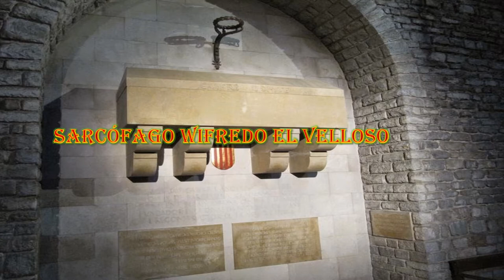Monasterio de Santa Maria de Ripoll.Ripoll.Girona.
El monasterio de Santa María de Ripoll es un monasterio benedictino situado en la localidad catalana de Ripoll (provincia de Gerona).Fue fundado hacia el año 880 por el conde Wifredo el Velloso,seguramente sobre otro de la época visigótica.Se convirtió en lugar de enterramiento de los condes de Barcelona y de Besalú. El monasterio consiguió ser un centro de scriptorium y cultural muy importante de la Edad Media en Cataluña, con una proyección a la altura de otras abadías europeas de este periodo como las de Saint Denis, de Fleury o Montecassino​.Fue declarado Bien Cultural de Interés Nacional el año 1931.En el siglo XII se realizó un nuevo pórtico en forma de arco de triunfo, que es tenido como una gran obra de la escultura románica monumental en Cataluña. Están representadas en él varias esculturas, entre las que destacan la imagen central con la Maiestas Domini, el apostolado y escenas del Antiguo Testamento.
Fue el conde Wifredo quien reconquistó y repobló el valle de Ripoll y la plana de Vic (878-881), una extensa «tierra de nadie» situada entre los dominios carolingios y los musulmanes que posteriormente se convertiría en el condado de Osona,y fundó el monasterio entre los años 879-880​ dejando a su hijo Radulfo a cargo del monasterio, para que fuera criado y educado según las normas monásticas. Radulfo fue años más tarde abad de Ripoll y obispo de Seo de Urgel. Poco después, Wifredo hizo algo parecido con su hija Emma para la que fundó el monasterio de San Juan de las Abadesas, cercano al de Ripoll, dotándolos no solo de tierras si no también de derechos públicos y privilegios jurídicos. Así, Ripoll recibió los beneficios de los servicios reales para los habitantes de Estiula y Ordina, de las pescas del Ter y del Freser, y un tercio del teloneo del mercado. Además, el monasterio fue declarado exento de la jurisdicción de los tribunales condales en materia de homicidios, raptos y otros delitos, y a los monjes les fue reconocido el derecho de escoger libremente su abad según la regla de san Benito.La primera consagración de la iglesia del monasterio tuvo lugar el 20 de abril de 888 y se dedicó a la advocación de Santa María. En el documento consta que fue fundada y edificada: «Por voluntad del conde Wifredo y su esposa Guinedilda». En este mismo acto la iglesia fue dada al abad Daguí y a los monjes de la regla benedictina.La importancia del monasterio creció en las tierras consolidadas después de la reconquista por lo que en pocos años el templo se quedó pequeño. Bajo la dirección del abad Énnec, el conde Miró derribó el templo e hizo construir una nueva iglesia más esbelta y capaz, que se consagró al culto en el año 935.En el año 977 se produjo una nueva consagración del templo una vez que se culminaron nuevas modificaciones que decidió el abad Arnulfo (938-970), que también era obispo de Gerona. La iglesia se amplió a cinco naves divididas por hileras de gruesos pilares en la central y por pilares alternando con columnas entre las dos menores, rematadas cada una de ellas por sendos ábsides. El ábside central, y mayor, cobijaba el altar dedicado a Santa María y en los menores, los altares de San Salvador, la Santa Cruz, San Miguel Arcángel y San Poncio.El abad Oliba (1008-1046) dio el impulso definitivo al monasterio. Alargó la nave de la iglesia por su lado occidental construyendo un cuerpo de edificio y dos campanarios. En la fachada occidental se derribaron los ábsides y se construyó un transepto, muy elevado por encima del plano de las naves, que se coronó con siete ábsides. En los ábsides menores se dedicaron altares a la Santa Cruz, San Salvador, San Poncio, San Rafael, San Nicolás y San Jorge. El altar de la Virgen María se modificó con un entablamiento de jaspe recubierto en su parte delantera con un frontal de oro decorado con piedras preciosas y esmaltes y dos laterales de plata. Estaba protegido por un baldaquino cuyas columnas y cubiertas estaban decoradas con planchas de plata cinceladas. El templo fue de nuevo consagrado el 15 de enero de 1032.
La portalada del monasterio, del siglo XII, es la gran protagonista del conjunto. Da la bienvenida a fieles y curiosos y es una de las grandes piezas escultóricas del románico europeo. Está totalmente esculpida con escenas del Antiguo Testamento y alegorías. De ahí que se la conozca como "la Biblia de piedra". Su monumentalidad da testimonio de la grandeza que vivió Ripoll. No en vano, durante muchos años el monasterio fue también el panteón de los condes de Besalú y de Girona.
En 1886, el obispo de Vic, Josep Morgades, encarga la reconstrucción del monasterio al arquitecto Elies Rogent. Ripoll recupera la iglesia y el claustro del monasterio del siglo XI con una interpretación neorrománica.
Actualmente Santa Maria de Ripoll se puede visitar y se ha habilitado un centro de interpretación y una exposición permanente sobre el scriptorium, en la que se explica su importancia.